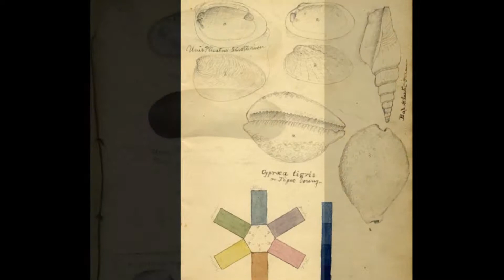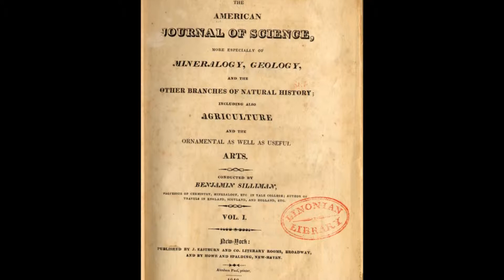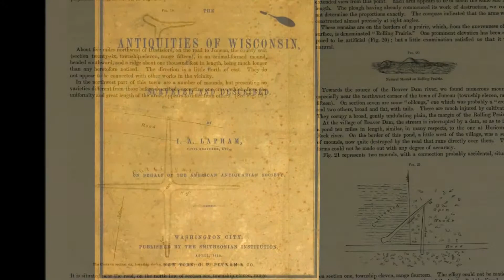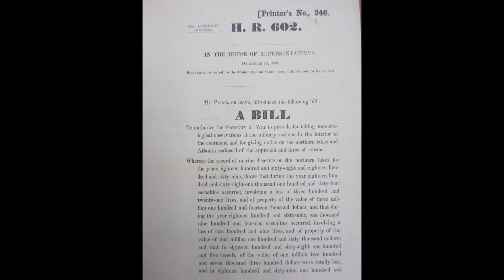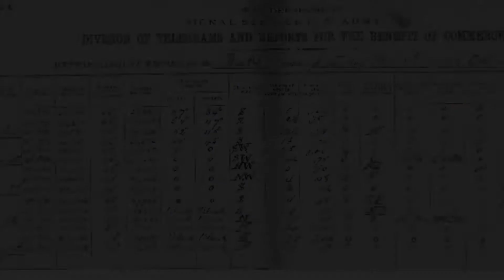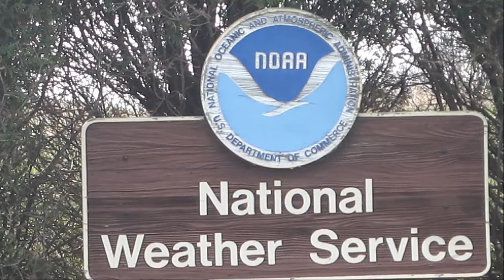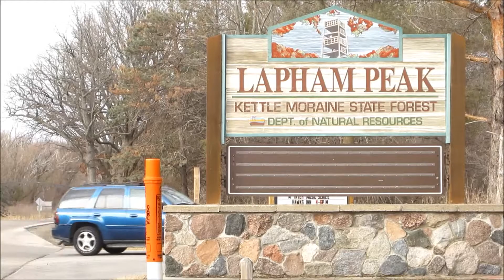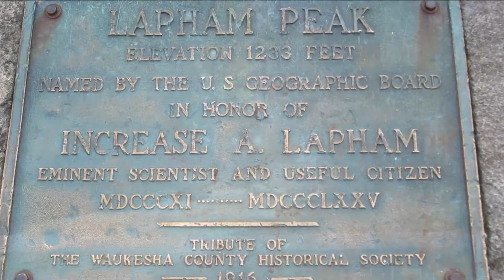The Life and Legacy of Increase Lapham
National History Day in Wisconsin 2015 state qualifier for junior individual documentary.
Join Lance Letellier on this one of a kind adventure into the life of this early Wisconsin scientist.

The theme for the 2014 NHD was Leadership and Legacy